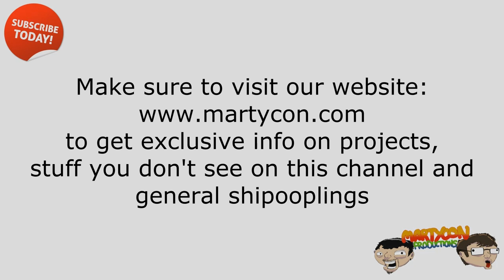DayZ Ep 2 - A Humvee...We must repair it!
If you enjoyed this video please consider "Liking" and sharing. It helps us a lot!